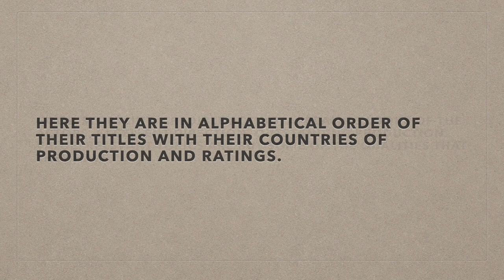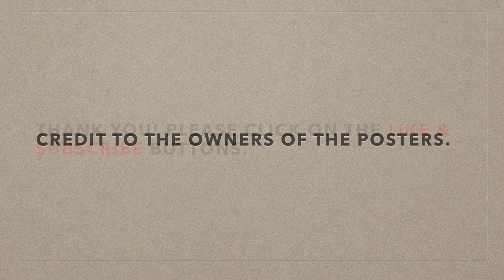22 Asian Boy/Gay Love Series/Movies That Got 4 & 5-Star Ratings (July 1 to September 30, 2023)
These are the Asian boy/gay love series/movies that merited 4 and 5 stars. It was during the said period (July 1 to September 30, 2023) that I was able to watch them. Please watch!